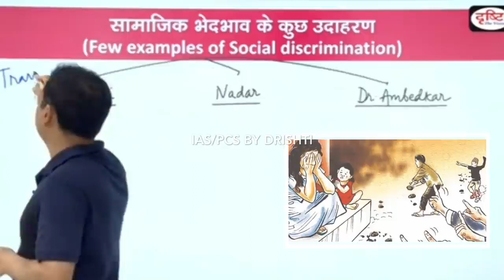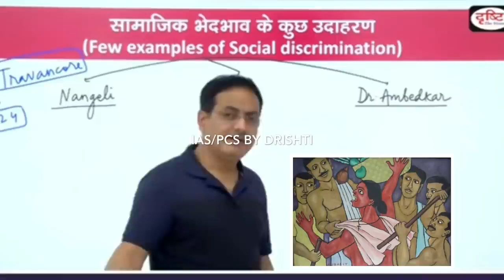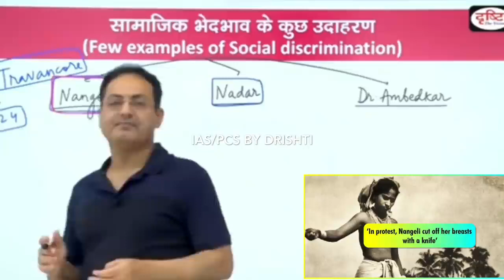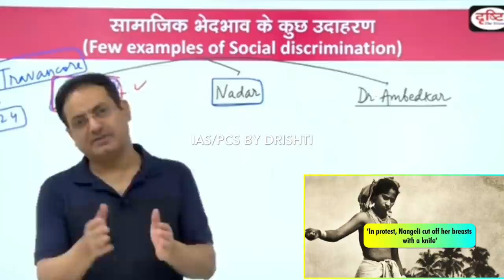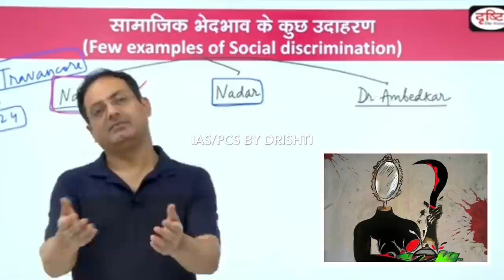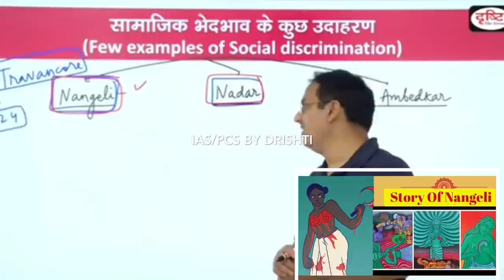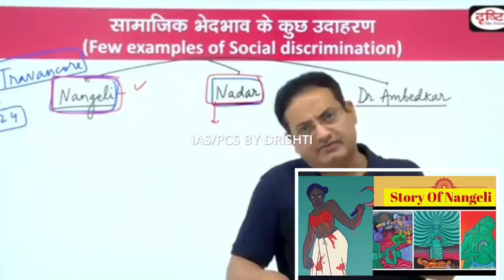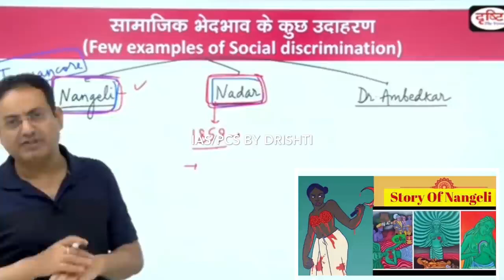Breast Tax Revolt। Story of Nangeli। Dr. Vikas Divyakirti Sir।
Welcome to EduDaily - A Government Exam Preparation Channel.

☑️☑️সমগ্র ধরনের সরকারি এবং বেসরকারি চাকরির খবর পেতে ওয়েবসাইটটি দেখুন।

🙏🛑বিশেষ দ্রষ্টব্য: চাকরির জন্য কাউকে কোনরকম টাকা দেবেন না।🛑🙏

Credit: DristiIAS (Dr. Vikas Divyakirti Sir)